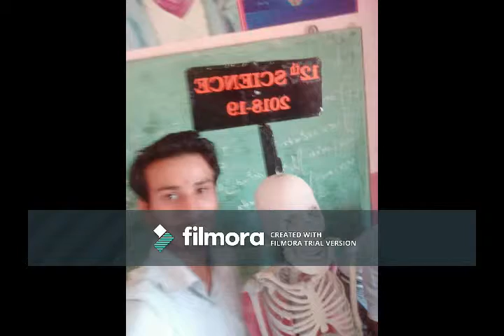My Video6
ferewell